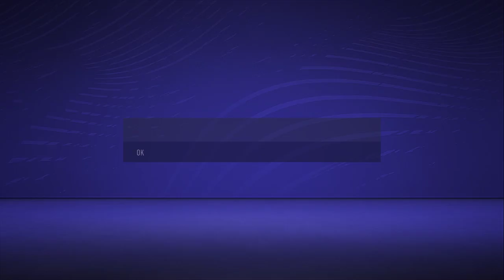FIFA 21 Mecz Sebastian FIFA vs Jakubix (Polska vs Argentyna)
Zapraszam wszystkich do oglądania meczu pomiędzy Sebastian FIFA vs Jakubix.